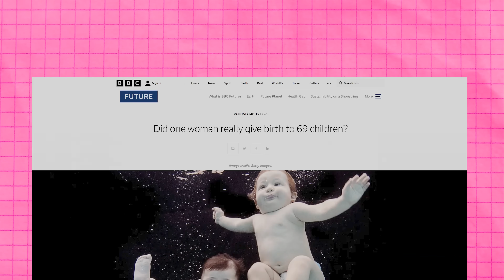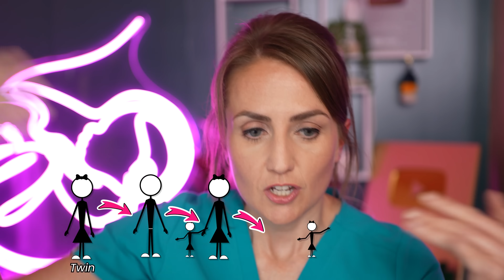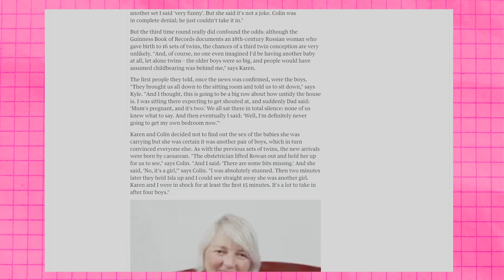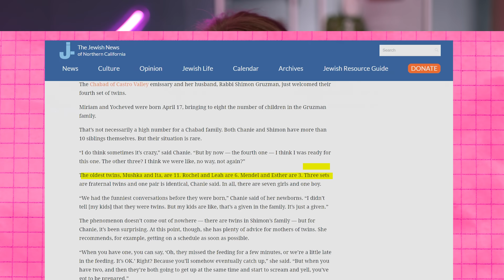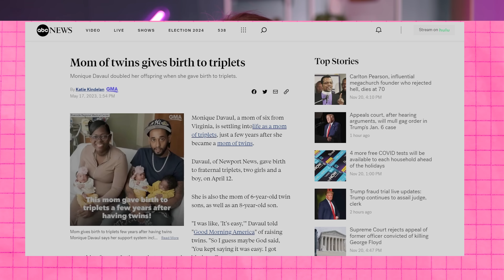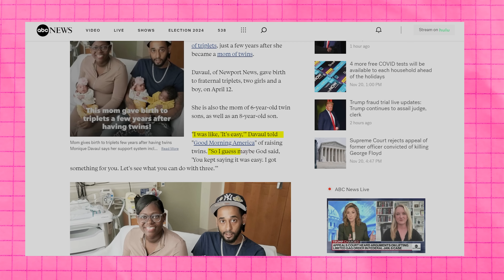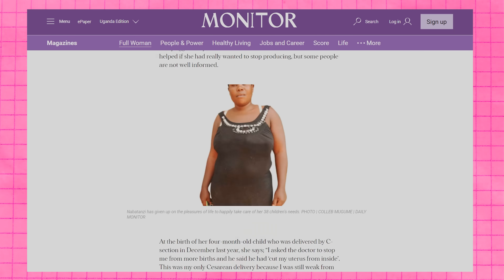Genetic hyperovulation is absolutely WILD...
From Octomom to the Dionne Quints, we’ve covered big families with multiples pregnancies a few times around here, so now it’s time we talk about multiple multiples. Yes, that means families with multiple pregnancies with multiples - at least two sets of twins per family. From the oft-repeated story (likely a myth) of 1700s Russian peasants all the way up to a modern mom of 44 kids, let’s pay tribute to these amazing families who, whether through medical intervention or through nature alone, ended up with several multiples pregnancies.

00:00 Intro
00:45 Valentina Vassilyev - 69 Kids
5:17 Karen Rodger
8:58 Lorraine Horan
9:54 Chanie Gruzman
11:02 Ashton Rawley
12:09 Monique Davaul
13:08 "Mama Uganda"